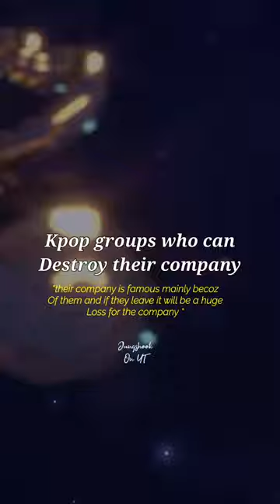Kpop groups who can destroy their company